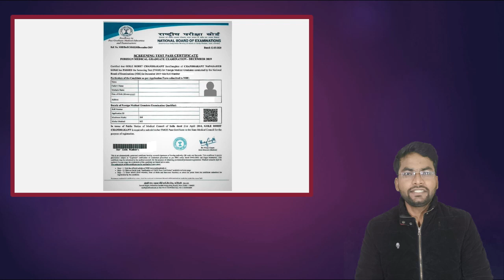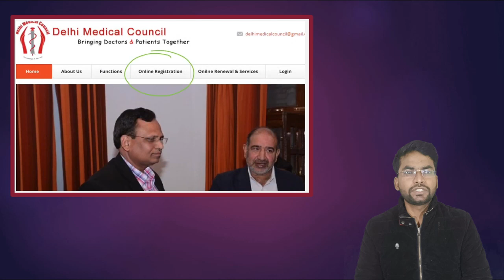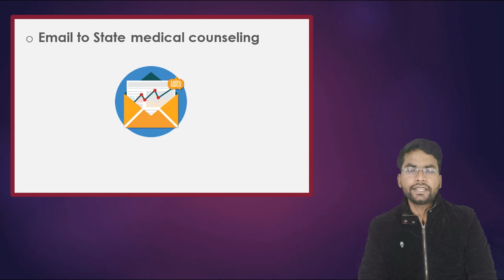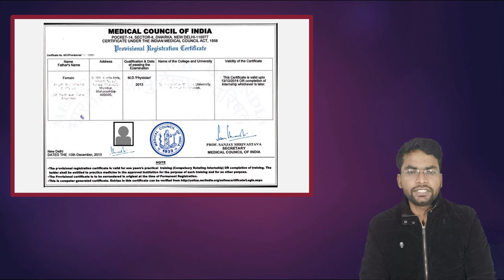DMC REGISTRATION PROCESS | How to Apply DMC after passing FMGE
DMC REGISTRATION PROCESS | How to Apply For DMC after passing FMGE

How to Apply for DMC after passing FMGE